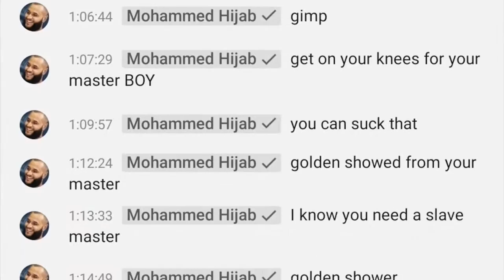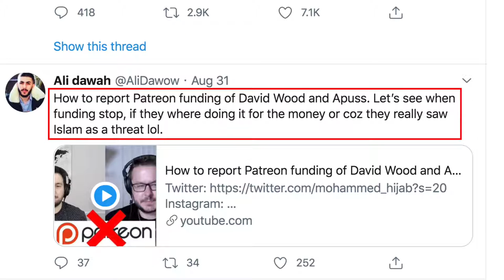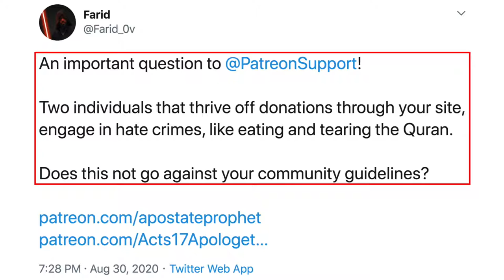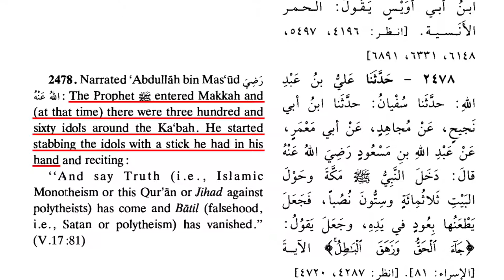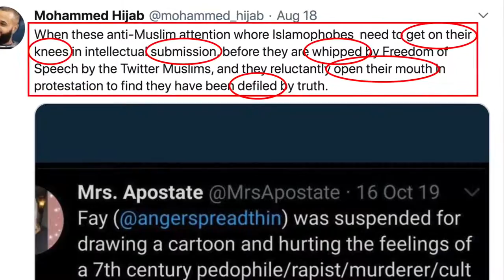Farid Responds to Muhammad's Hate Crimes!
Farid (of the YouTube channel Farid Responds) has accused the Prophet Muhammad of committing countless hate crimes. Mohammed Hijab, Ali Dawah, and Adnan Rashid have joined in the attacks. How will David Wood and the Apostate Prophet answer?